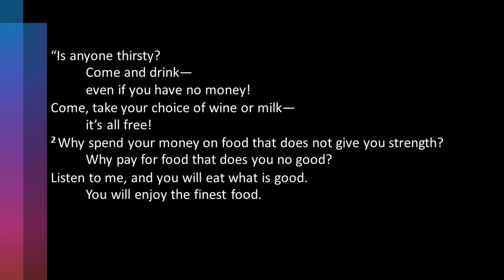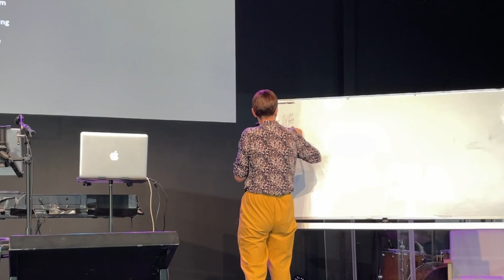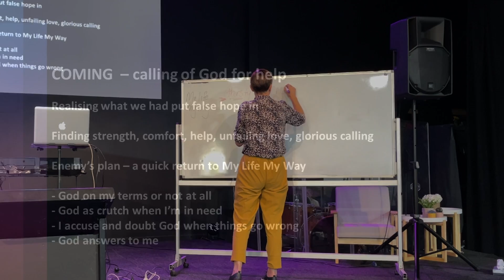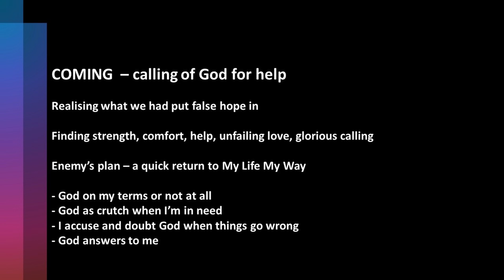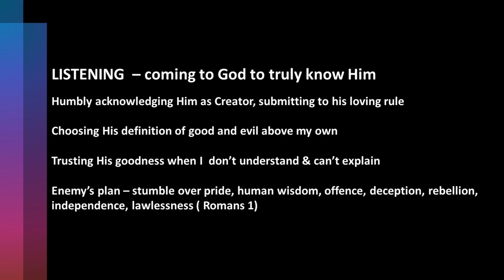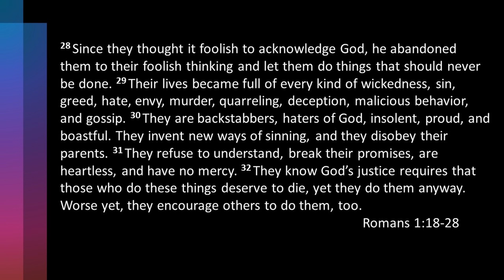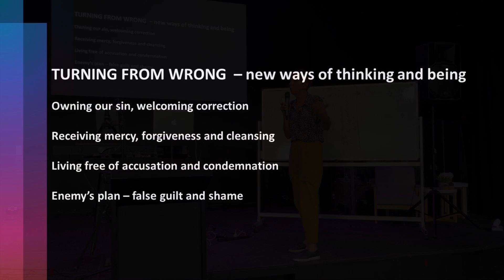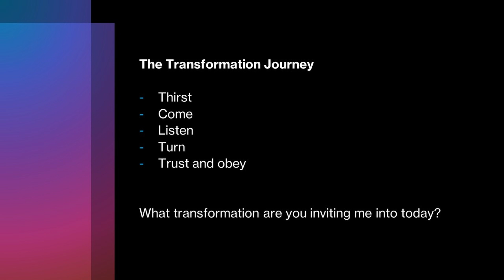Overflow Church To Gather: Sunday, 20 March 2022